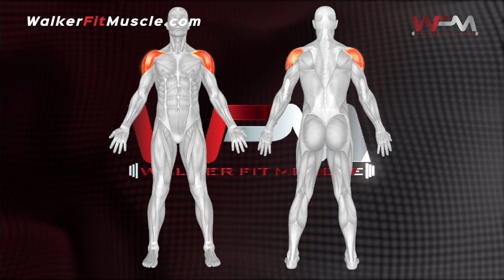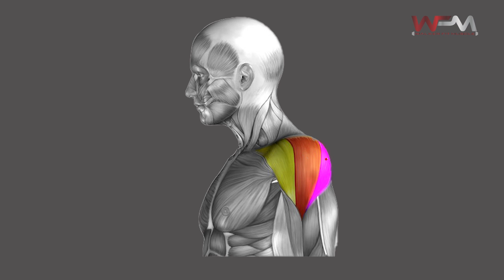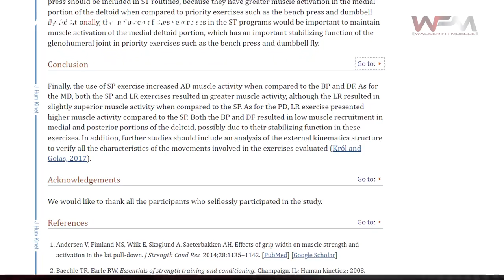Build 3D Shoulders with These Proven Exercises and Training Techniques | Gary Walker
Hey there fitness enthusiasts! Are you looking to build impressive shoulder muscles that'll make heads turn? Look no further! In this video, we're going to explore some of the best exercises to target each region of your deltoids and help you achieve those sought-after boulder shoulders.

So, let's dive right in. Your deltoids have three distinct regions, each performing different functions. To target the front delt, you can use dumbbell front raises or even incorporate chest and shoulder presses into your workout routine. If you're looking to work on the middle delt, the go-to exercise is the lateral raise, and for the rear delt, rowing movements such as dumbbell rows and cable rows are incredibly effective. Want to take it up a notch? Face pulls and reverse flies could also do the trick.

Now, here's the catch - form is everything when it comes to these exercises. One wrong move, and you could end up working the wrong muscles, or worse, injuring yourself. So make sure to pay close attention to your form and execute each exercise correctly to get the most out of your workout.

In conclusion, building impressive shoulder muscles takes hard work, dedication, and the right exercises. But with the right techniques and a consistent workout routine, you'll be well on your way to achieving the physique you desire. So, what are you waiting for? Let's get started on building those boulder shoulders!

✅ Please check out the details of my AMP Brigade program

Video Title: Build 3D Shoulders with These Proven Exercises and Training Techniques | Gary Walker
The video has information on Build 3D Shoulders with These Proven Exercises and Training Techniques But also tries to cover the following subjects:

Shoulder Sculpting Exercises
Deltoid Region Workouts
Shoulder Muscle Activation

✅  About Gary Walker:

I'm Gary Walker, a certified health and fitness coach with over 27 years of experience. I understand the struggles of being too skinny or feeling overweight and out of shape because I've been there myself.

I created this channel to provide evidence-based principles that will help you regain control of your life, boost your confidence, and get in the best shape of your life. As a personal trainer since 1995, I've dedicated my life to helping individuals like you overcome challenges and achieve their health and fitness goals.

Join me as we cut through the noise in the fitness industry and discover practical strategies for sustainable changes.

Let's embark on this transformative journey together!